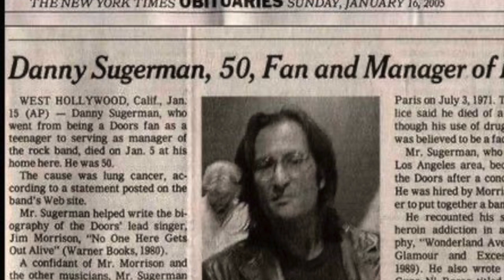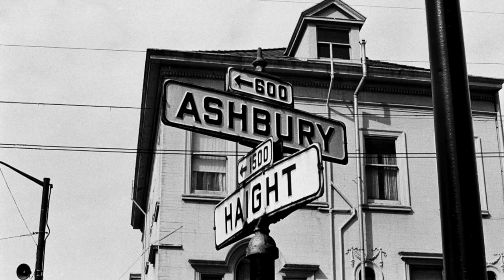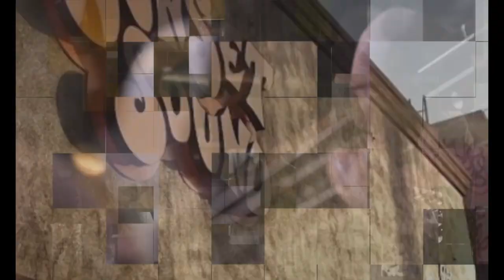Homeless & Heroin Addicted to Managing Legends & Running an Empire. Jeff Jampol reflects on his life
Jeff Jampol is one of the most successful music managers in the world. His client list is nothing short of legendary with such artists as Jim Morrison, Janis Joplin, The Doors, Jefferson Airplane, Jefferson Starship, John Lee Hooker, Charlie Parker and on and on and on. It wasn't always this way, Jeff struggled with an extreme drug addiction that almost cost him his life.  He was addicted to drugs, obese, homeless and doctors even wanted to amputate his leg.  Through the grace of god Jeff survived and has now been sober for decades and runs one of the biggest Artist Management firms in the world. He also is a teacher at UCLA, on the board of the same rehab that through him out and spends a gigantic amount of time paying it back with counseling other addicts to try and get them clean.    Jeff sat down on the Sunset Sound roundtable because of his relationship with The Doors and Janis Joplin who tracked significant amounts of work here at Sunset Sound, but hearing his glorious life's story was truly the inspiration of a lifetime.